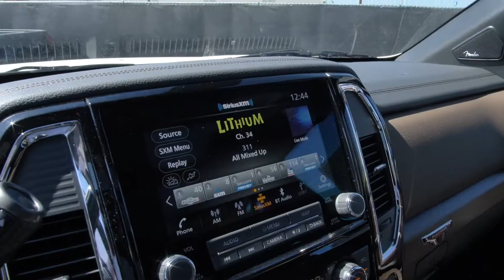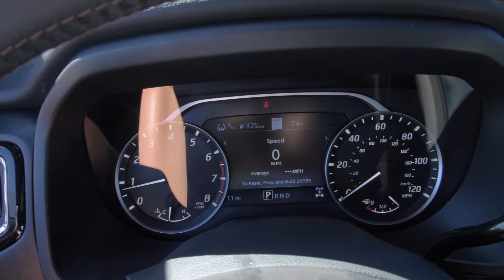The New 2023 Nissan Titan Platinum Reserve(Moonroof & Utility Packages) at Nissan of Cookeville